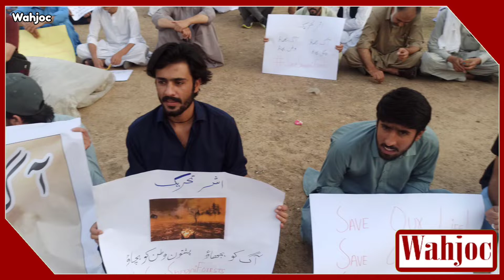Anger on Media Coverage, Sherani wildfire Balochistan and KPK | Latest Update | Wahjoc Environment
Sherani District wildfire Balochistan and KPK | Latest Update | Wahjoc Environment

The world’s largest pine nut forest that is located in Balochistan’s Sherani district has caught fire that has been raging for the last 10 days. The fire has resulted in the deaths of...

Musakhail, Sherani pine forests still on fire
Fire has spread to a vast 30 square kilometer area

The world’s largest pine nut forest that is located in Balochistan’s Sherani district has caught fire that has been raging for the last 10 days. The fire has resulted in the deaths of three people. Also, many rare animals have also been killed by the fire.

The Balochistan government must take timely action and douse the flames at the earliest.

At least three people were killed when a burning log fell on them in Sherani. They were trying to extinguish the fire. Four people sustained serious burn injuries in the incident.

Local residents claimed that fire erupted in adjacent Mughal Kot Khyber-Pukhtoonkhwa (K-P) on May 9 and local levies and forest guards tried to extinguish it on their own but due to difficult terrain they failed miserably.

Sherani Fire

Sherani Wildfire

Sherani Wildfire Latest